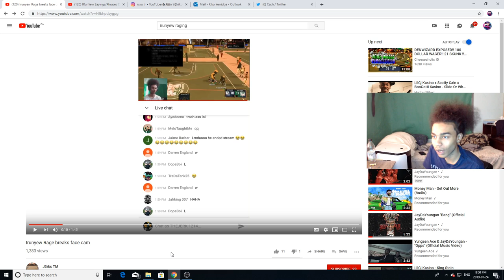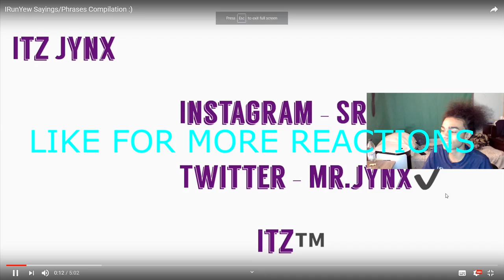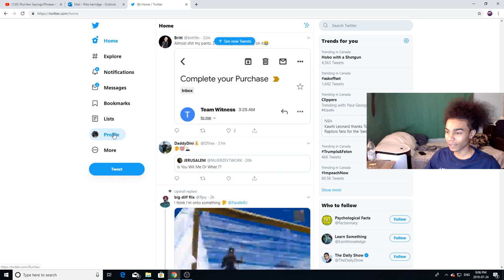Reacting to iRunYew Raging & Funny Moments... a year ago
PSN: iRunYew